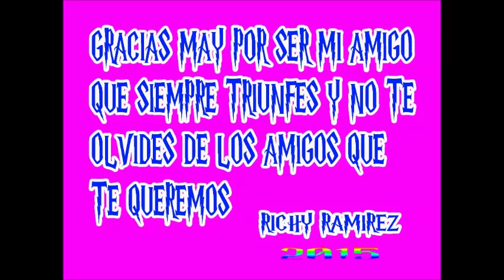PELICULA PRECIOSA MAY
HOMENAJE A UN GRAN LUCHADOR EXOTICO
MAY FLOWERS